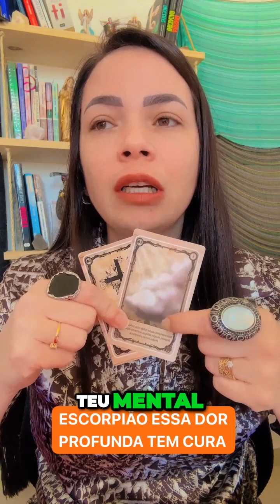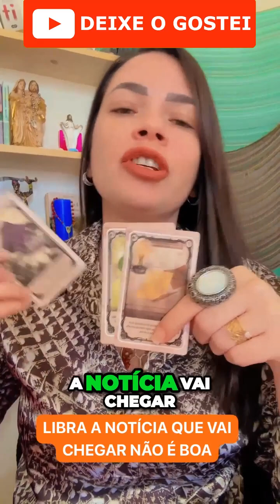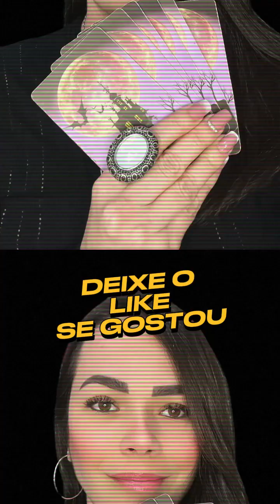HORÓSCOPO PARA OS SIGNOS DE ESCORPIÃO, GÊMEOS, LEÃO, LIBRA.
00:01 ESCORPIÃO - ESSA DOR PROFUNDA TEM CURA
01:54 GÊMEOS - PROBLEMAS CHEGANDO RÁPIDO
03:42 LEÃO - MOMENTO IMPORTANTE NA SUA VIDA
05:37 LIBRA - NOTÍCIA QUE ESTÁ CHEGANDO NÃO É BOA